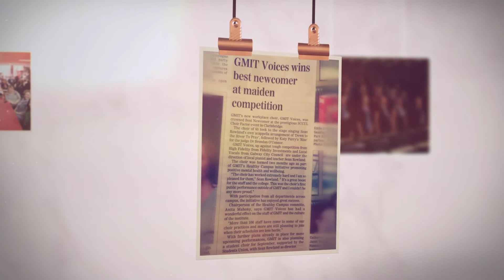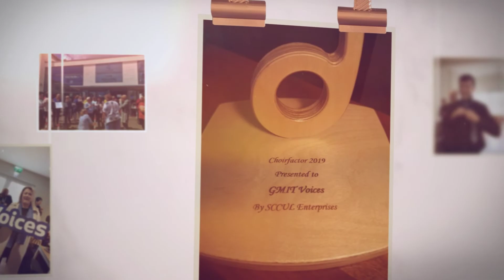GMIT Voices Montage 2019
Some highlights of our first few months together!